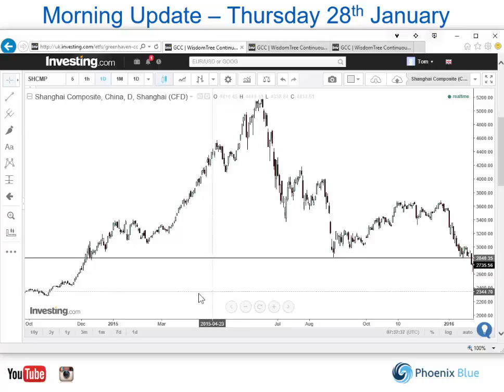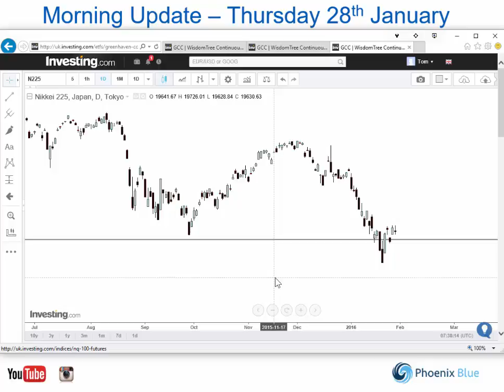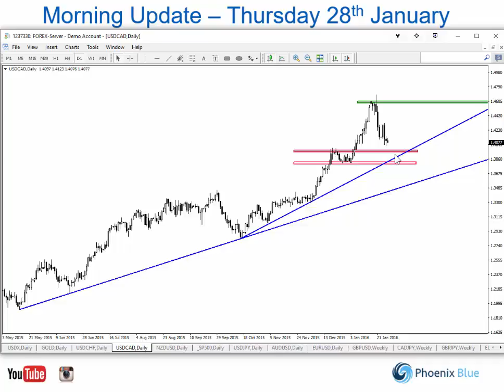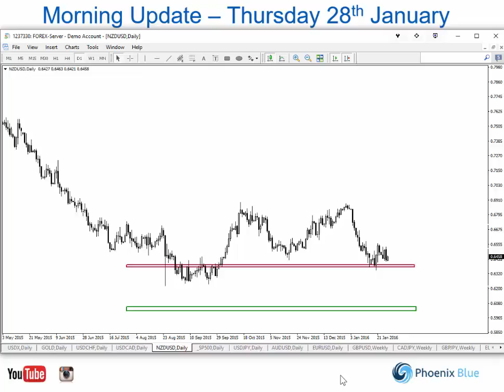Morning Update - Thursday 28th January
A brief look at last night's Asian session and today's key news announcements. We review our current open positions and potential trading opportunities for the day ahead.